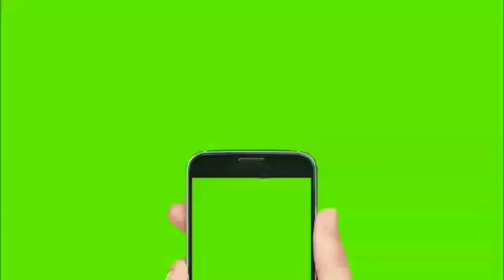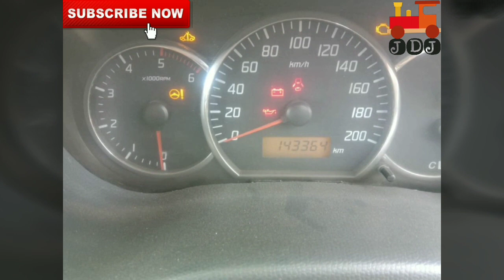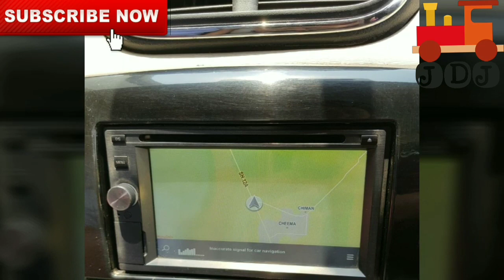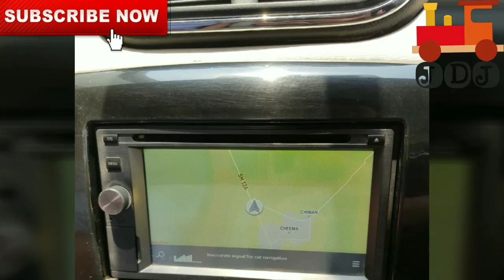Indica Vista /Hyundai Accent /Swift VDI /Mahindra Logan /Nissan Micra /Nissan Terrano/Jatta De Jhaaj